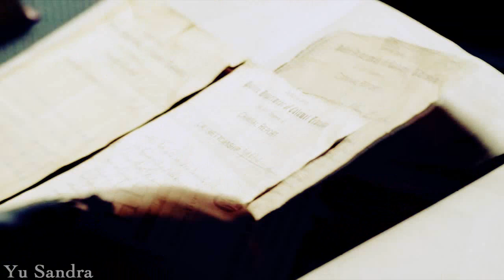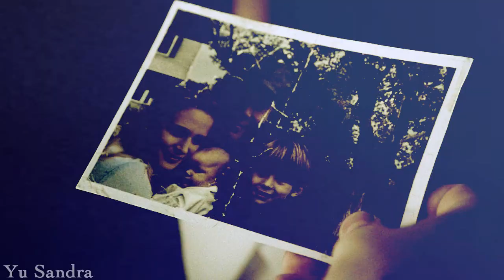Sam|Dean - White Blank Page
So I'm finally ready with my entry! For svesh95's Supernatural Season contest| ROUND 1
I loved vidding season 1, even though it was kinda hard, seeing that I haven't watched it in a while.
I choose this song because I think it perfectly fits this season. Sam and Dean, with Dean ready to give his life for his family, and Sam always, always by his side.
And the Winchester family is still a family here. They have father (albiet, a runaway one), they have each other, and in a strange way they still have their mother, even though she's just a memory or a ghost.

Song: Mumford and Sons - White Blank Page

Also I must say that soon there will be a Harry Potter and (hopefully) Doctor Who. After all, I didn't vid those two fandoms in ages and I miss them.